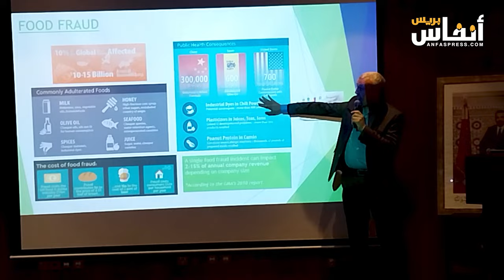المحمدية.. ندوة علمية للتحسيس بدور قطاع محاربة الآفات في السلامة الغذائية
يوضح سفيان الموساتي، خبير مهندس في النظافة والتطهير ، عضو بالجمعية المغربية لمحاربة الآفات دور القطاع في الحفاظ على سلامة المواد الغذائية وصحة المواطنين، وذلك خلال ندوة علمية نظمتها FC Solutions المغرب يوم 15 فبراير 2024، بفندق أفنتي بالمحمدية، وذلك بمشاركة خبراء ومهنيي محاربة الآفات.